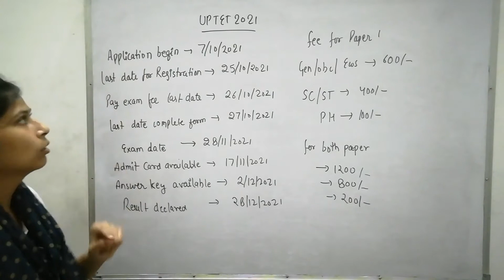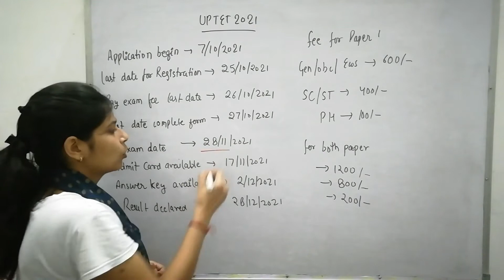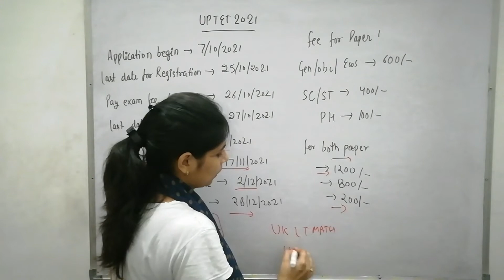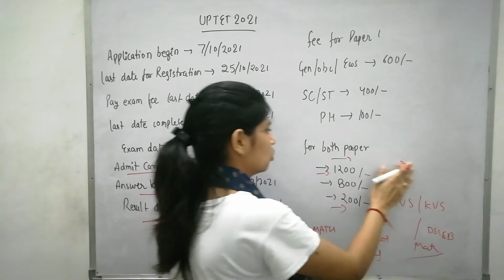UPTET COMPLETE DETAILS | EXAM DATE | EXAM FEE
uptet notification out
 uptet exams date
 uptet exam

SEND me the details given below

YOUR NAME-
Course :-

PAYMENT accepted THROUGH GOOGLE PAY /GPAY
UPI ID -- d.neha1996@oksbi

get teachmint I'd on WhatsApp or telegram